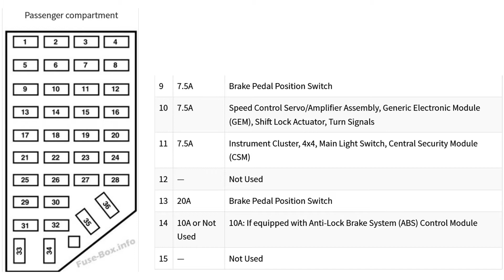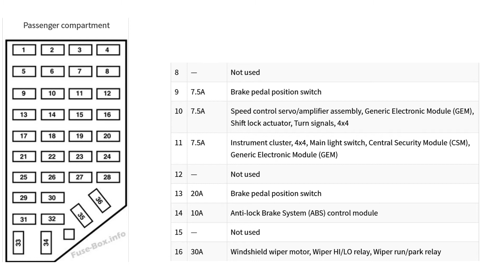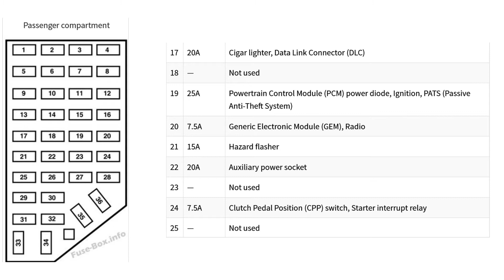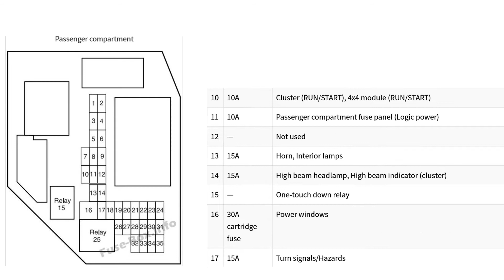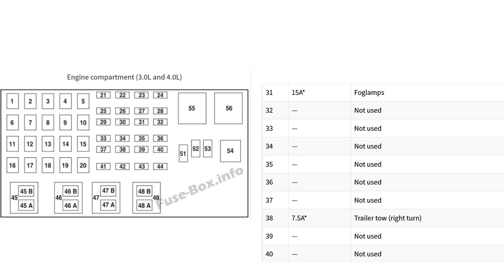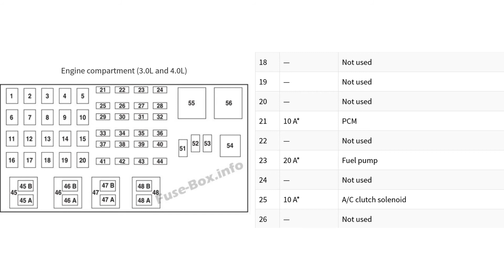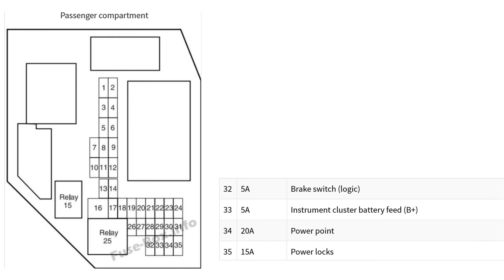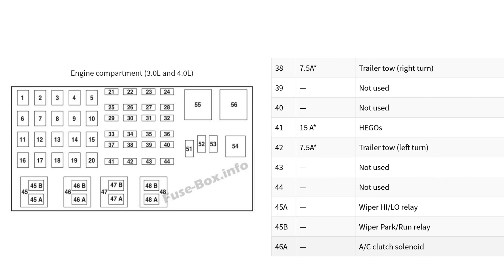Mazda B-Series (2002-2006) Fuse Box Diagrams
In this article, we consider the fifth-generation Mazda B-Series (UN) after a facelift, produced from 2002 to 2006. Here you will find fuse box diagrams of Mazda B2300, B3000, B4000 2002, 2003, 2004, 2005 and 2006, get information about the location of the fuse panels inside the car, and learn about the assignment of each fuse (fuse layout) and relay.